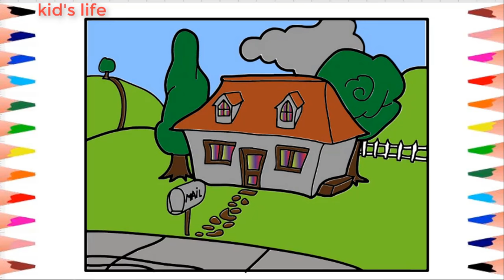How to draw a house with color markers. Video for kids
Wedsite:http:goo.gl/PC37tX